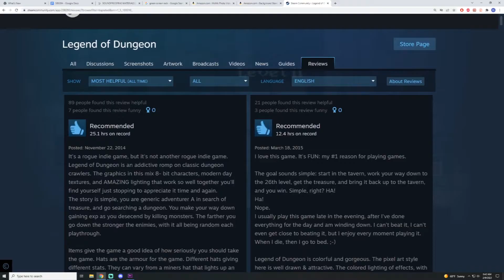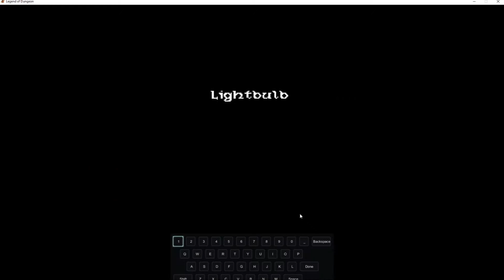Side By Side 004 | Legend of Dungeon Review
Making our own legend on our review of LEGEND OF DUNGEON.

Is this game fun?
Do we ever find the treasure?
Does every character need to become a necromancer?

Rhetoric like this and more on todays episode of...